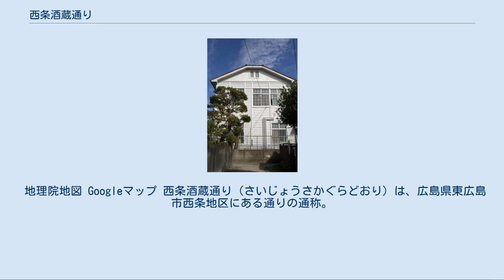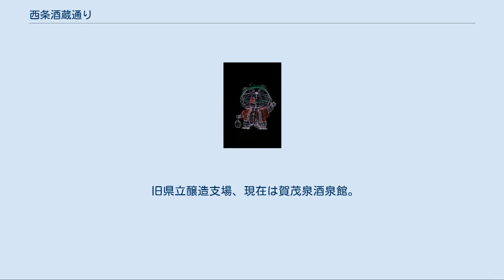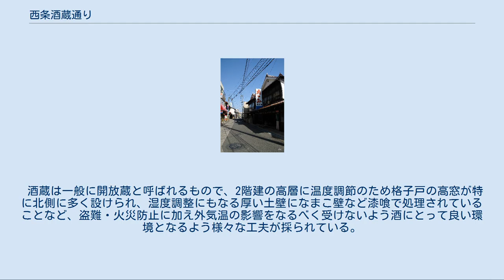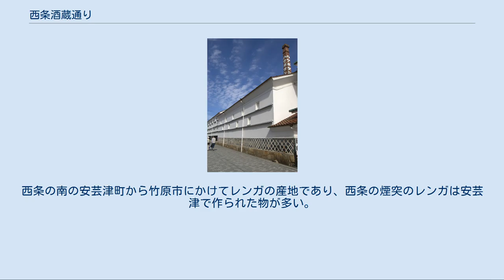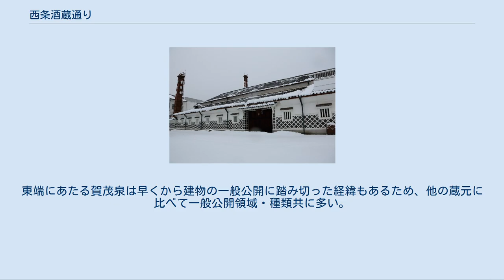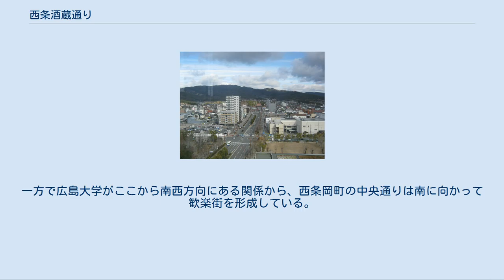西条酒蔵通り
くぐり門。
観光案内所と珈琲店が入居している。
 地理院地図 Googleマップ 西条酒蔵通り（さいじょうさかぐらどおり）は、広島県東広島市西条地区にある通りの通称。
東広島市道西条本通線を構成する。
 安土桃山時代から江戸時代初期に近世山陽道（西国街道）として整備された道であり宿場四日市宿の目抜き通りであった。
JR西条駅の南の商業集積地群の中を通り、地元住民の生活道路の一つ。
明治時代から盛んになった西条酒の生産拠点を東西に貫く通りで、2017年に「西条の酒造施設群」の名で日本イコモスの日本の20世紀遺産に選定された文化遺産群を構成する。
 いつ頃から呼ばれだしたかは不明で、公式的な記載での最古としては1997年東広島市観光協会“酒蔵通り活性化事業”になる。
2002年東広島市教育文化振興事業団資料には“四日市の西国街道は現在も西条本通と呼ばれ”と記載され酒蔵通りの名が無いため、定着したのは2000年代以降のことになる。
 本項では道路だけではなく周辺環境についても述べる。
また近代までは「西條」名が一般的であったため本項では特に区別せず表記する。
 2009年。
 赤が日本の20世紀遺産を構成する資産があるコアゾーン、黄がその緩衝地帯であるバッファーゾーン。
 日本の20世紀遺産「西条の酒造施設群」の構成資産は、西条酒蔵通りと、（五十音順で）賀茂泉酒造・賀茂鶴酒造・亀齢酒造・西條鶴醸造・山陽鶴酒造・白牡丹酒造・福美人酒造の7社の酒造施設・家屋・庭園など72件の文化財（2017年現在）からなる。
 国の登録記念物 国の登録有形文化財 国土交通省の資料にはこの沿道での交通量調査結果は公開されていない。
 「避難所・ハザードマップ」を参照 東広島市が公開するハザードマップでは、1999年6.29豪雨災害や2005年平成17年台風第14号で実際に浸水した区域として半尾川および古川流域で通りより南側を図示している。
その他の災害は想定されていない。
 「東広島市#歴史」および「山陽道」も参照 この地の特徴的な地層として“西条層”と言われるものがある。
地質時代は新生代第四紀で礫・砂・シルトがいわゆるミルフィーユ状に重なった層が約50mの厚さで存在し、その上の沖積平野の上に西条の町が形成されている。
以前の説では西条層は湖成、西条盆地は太古の昔は湖で西条層は湖成堆積物である、と言われていた。
現在では地質学研究の結果、湖成説は否定され河川成説、蛇行河川の堆積物であったことが有力となっている。
つまり、太古の昔この地には河川が流れていたことになる。
 御建神社。
由緒によると慶雲3年（706年）鎮座。
元々は西条駅の地にあり駅開業に伴い北側に移転した。
西条の蔵元が酒樽を奉納している。
 現在の西条駅南側にあった四日市遺跡で行われた発掘調査で、弥生時代の弥生土器・石器、古墳時代・古代の須恵器や古瓦が発見されていることなど、古くからこの地で人が生活を営んでいた事がわかっている。
四日市遺跡を遺構・生活地面でみると下から、弥生期/古代と中世/江戸中期/江戸後期/幕末から明治期/現代の層からなり、このうち江戸前期が見られないのは西国街道から少し外れている位置であるためと考えられている。
つまり、弥生時代から現代にかけてこの時代区分ごとに生活環境が変わっていったことになる。
 この地に古代山陽道が存在したが、そのルートは確証が得られていない。
現在有力な説では、上道とも言われる西条盆地の北側の山沿いを真っ直ぐ伸びるルートで、現在の西条町寺家付近に駅家“木綿駅”があったと考えられている。
現在の西条中心部からその東側にあった駅家“鹿附駅”へのルートは、古くは高屋町郷あるいは高屋町東高屋・西高屋つまり北東側へ進む説が一般的であったが、近年では西条町上三永つまり南東側へ進む説がある。
 奈良時代この地には安芸国府があったとされ条里制がしかれていた頃、半尾川を境に「東條郷」「西條郷」と呼ばれた。
そこから合併して東西條となり、いつしか東が抜かれて西條と呼ぶようになったという。
 安芸国分寺。
天平13年（741年）建立。
古代山陽道はこの前を通ると言われている。
 上から、（推定）古代・中世山陽道（赤点線）、近世山陽道（赤線）、旧国道2号現国道486号（オレンジ線）。
古代山陽道の東方向は省略。
 南命山教善寺。
由緒によると室町時代開基。
元々は現在の駅北口の地にあったが駅開業に伴い現在地に移転した。
 応安4年（13...